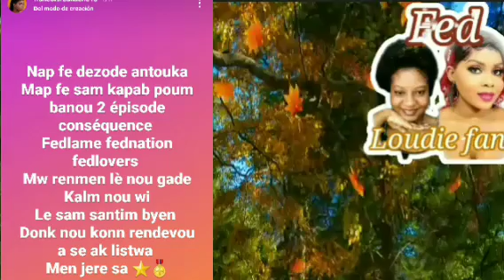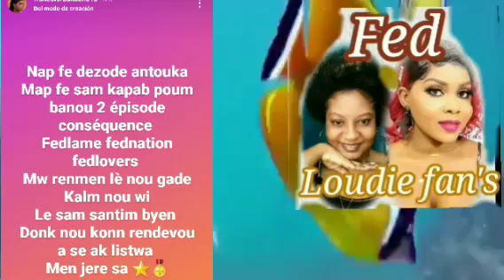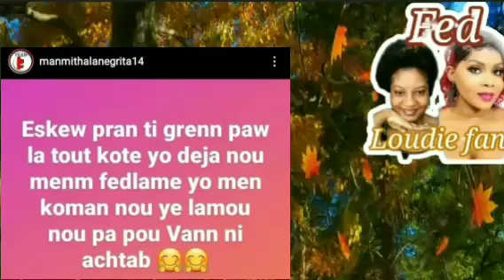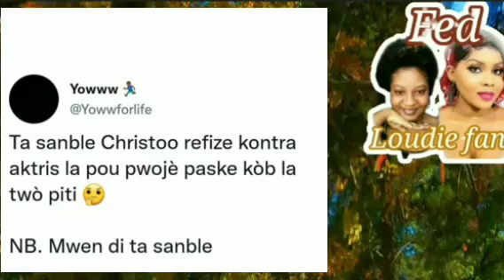Fednaelle frape pyel sou staff la,li pale avèk ipokrit yo bravo,christoo fè kout tèt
byenvini sou chanel Fed Loudie fan's nan